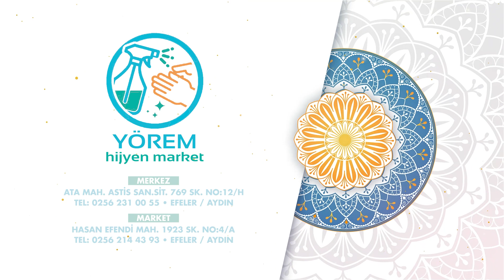YÖREM HİJYEN KURBAN BAYRAMI KUTLAMASI